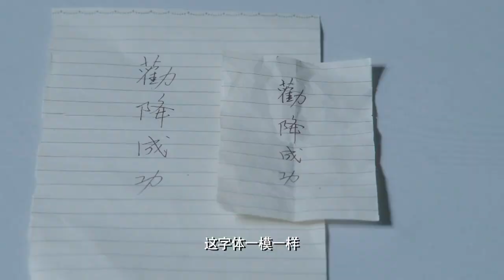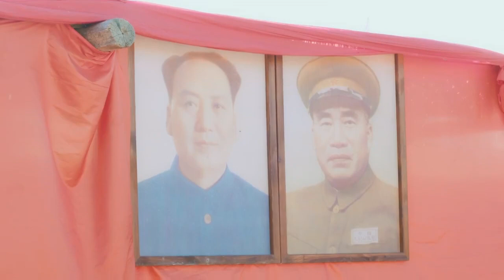年代情感电视剧| 女兵年代 第21集| 蒋雯丽、王志飞重塑兵团年代的燃烧岁月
年代情感电视剧《女兵年代》（蒋雯丽、王志飞） 本频道所有内容均已获得合法授权,存在疑问敬请联系我们,感谢支持！